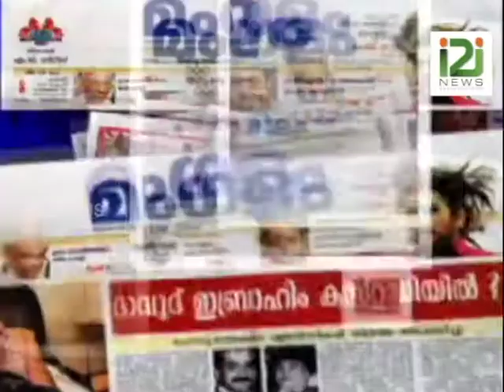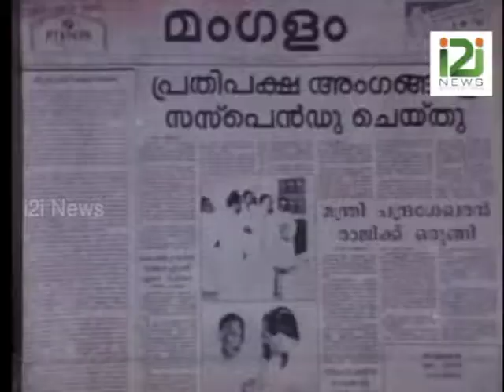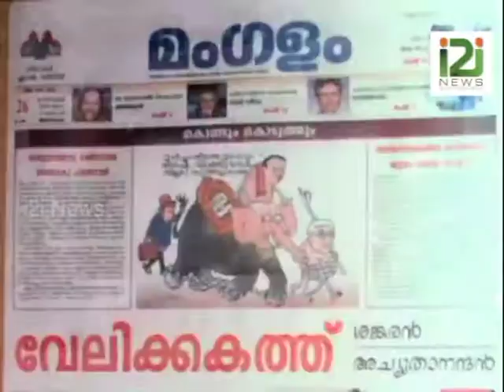മംഗളം ദിനപത്രം- ഡോക്യുമെന്ററി Mangalam Documentary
സാധാരണ മലയാളിയുടെ വായനാശീലത്തില്‍ ജനപ്രിയതയുടെ മധുരം പുരട്ടിയ വാരികയിലൂടെ മംഗളം ഗ്രൂപ്പ് കേരളത്തിൻെറ അച്ചടിമാധ്യമ ചരിത്രത്തില്‍ എഴുതിച്ചേര്‍ത്തത് മറ്റാര്‍ക്കും ഇന്നോളം മറികടക്കാനാകത്ത കച്ചവടവിജയത്തിൻെറ കഥയാണ്. മംഗളം ഗ്രൂപ്പ്, വാര്‍ത്താ മാധ്യരംഗത്തേക്കു ചുവടു വച്ചത് മംഗളം ദിനപത്രത്തിലൂടെയായിരുന്നു.
മംഗളം ദിനപത്രത്തിൻെറ ഇരുപതാം വാര്‍ഷികാഘോഷത്തിന് തിരുവനന്തപുരം യൂണിവേഴ്‌സിറ്റി സെനറ്റ് ഹാളില്‍ വേദിയൊരുക്കിയത് ടീം ഐ ടു ഐ ബ്രാൻഡ് പ്രൊമോഷൻ ഡിവിഷന്‍ ആണ്. തുടര്‍ന്ന് ഡാഫോഡില്‍സ്- ഗാനസന്ധ്യയും അരങ്ങേറി. മംഗളം ഗ്രൂപ്പിന് ജന്മം നല്‍കിയ എം.സി. വര്‍ഗീസിൻെറ വിജയകഥ. ദൃശ്യാവിഷ്‌കാരം: ടീം ഐ ടു ഐ

ഐ ടു ഐ ന്യൂസ്- യു ട്യൂബ് ചാനല്‍ സബ്‌സ്‌ക്രൈബ് ചെയ്യുക.
പ്രോഗ്രാം ലൈക്ക് ചെയ്യൂ, പ്രിയപ്പെട്ടവര്‍ക്കായി ഷെയര്‍ ചെയ്യൂ.